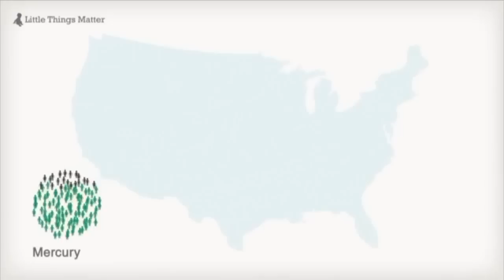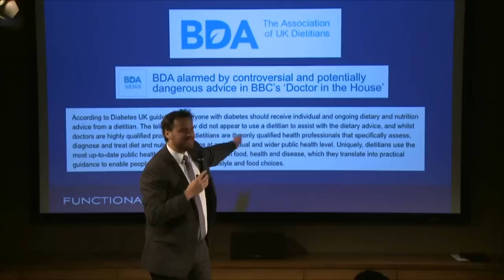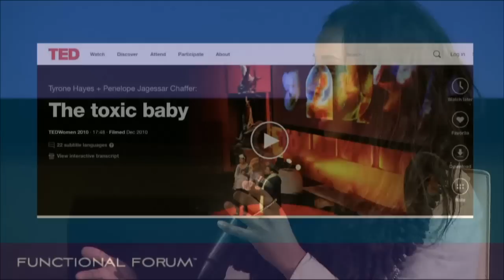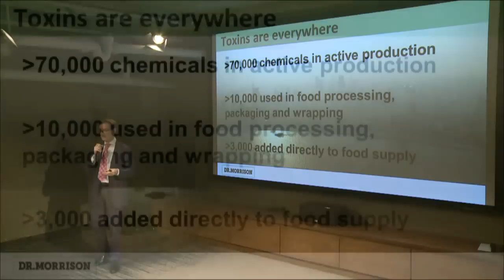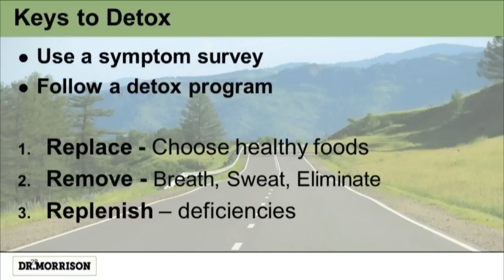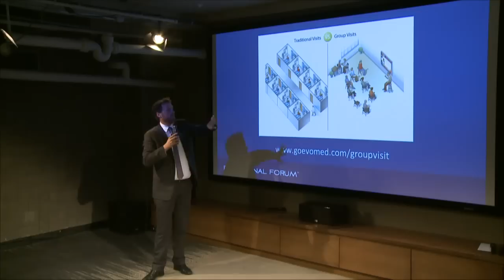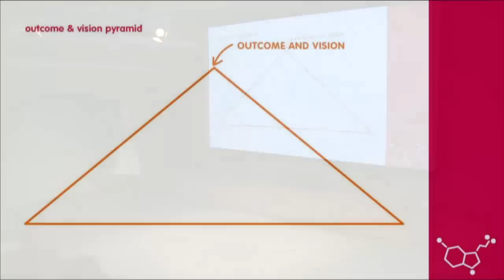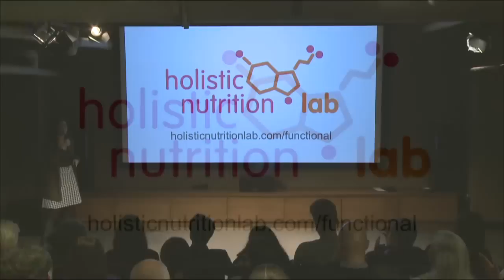From Retox to Detox - Functional Forum December 2015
Evolution of Medicine Presents: From Retox to Detox - Functional Forum December 2015

As the news of near ubiquitous toxicity reaches the mainstream, more and more people are looking for ways to rid the body of excess toxins. At the same time, ‘detoxing’ has become somewhat of a fad, trying strategies that are in some cases extreme or even potentially unsafe.

This episode will address the following questions:

[+] How does the body detoxify day to day naturally and how can health professionals support that strategy?
[+] What are some of the most successful, safe strategies for improving the function of elimination organs?
[+] How can health professionals best organize their practice to run the most effective programs?